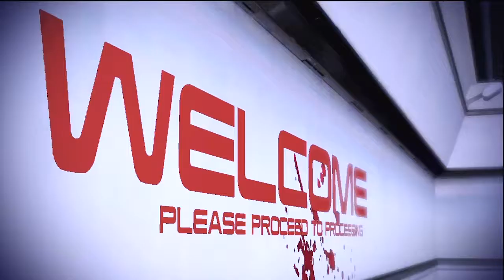Let's Play "Mass Effect 2" [Episode 13] "Hahne-Kedar Facility"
We follow up the trail of the MSV Corsica!